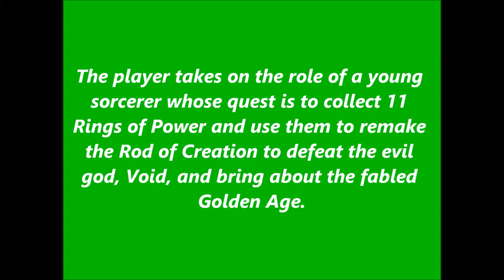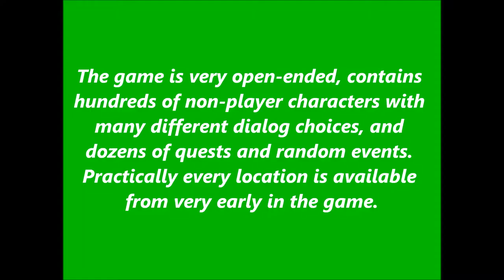-RINGS OF POWER TRIBUTE-